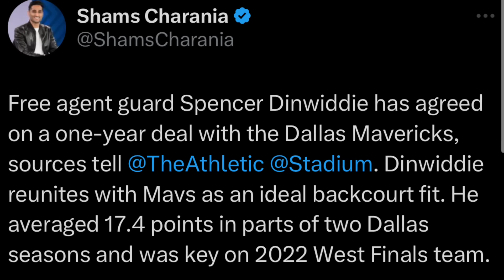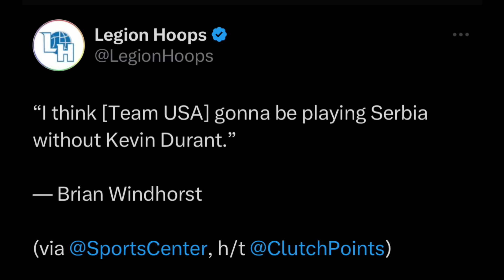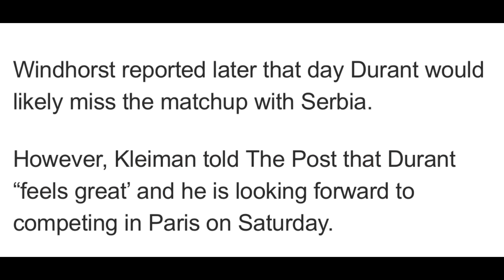KD OUT pa din sa 1ST Game vs Serbia | Dinwiddie UMALIS sa Lakers LUMIPAT sa Mavs